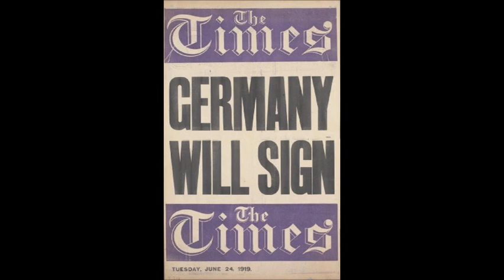The Economic Consequences of the Peace by John Maynard Keynes - Chapter 1: Preface and Introductory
LibriVox recording of The Economic Consequences of the Peace by John Maynard Keynes. Read by Graham McMillan.

This image (or other media file) is in the public domain because its copyright has expired. This applies to Australia, the European Union and those countries with a copyright term of life of the author plus 70 years.